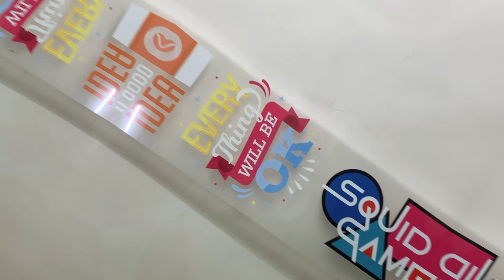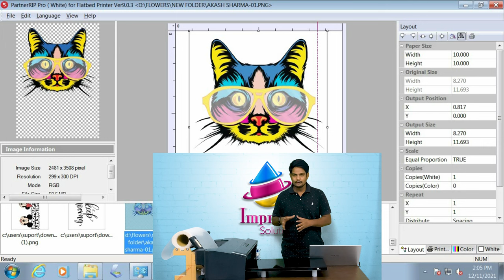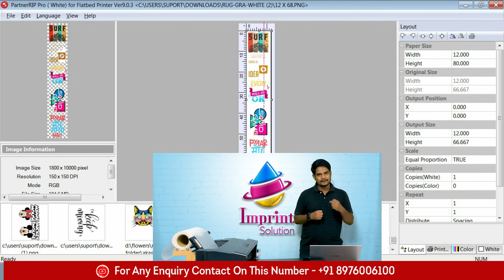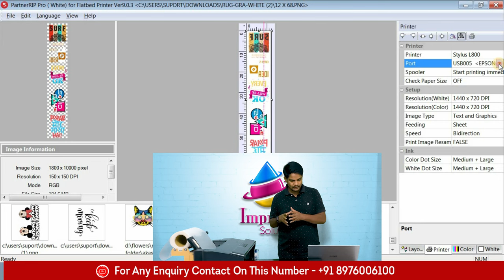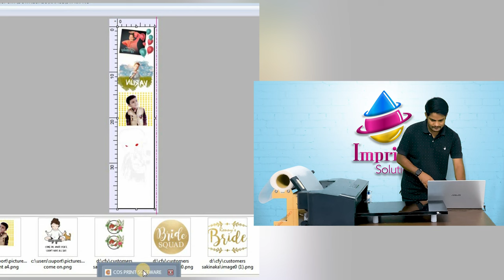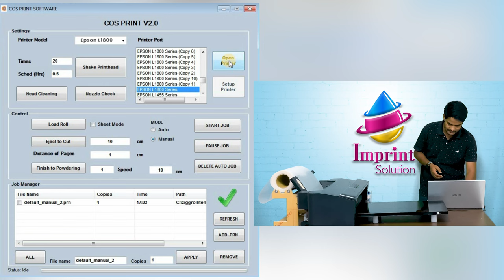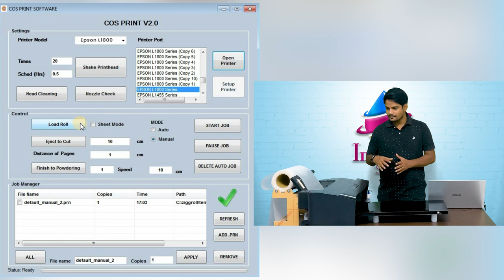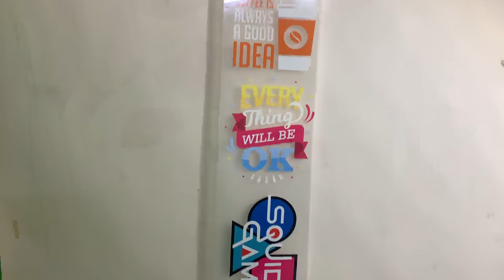Epson L1800 ROLL TO ROLL PRINTING DTF PRINTING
@ImprintSolution  brings the software - COS Print, Fast Efficient to convert your Epson L1800  in Roll to Roll Printing. Print DTF or Sublimation or Photo any thing in Roll Format from Your Epson L805 and L1800 printer. Epson L1800 ROLL TO ROLL PRINTING DTF PRINTING.

This software help to print in roll format increases the speed and the coverage area.